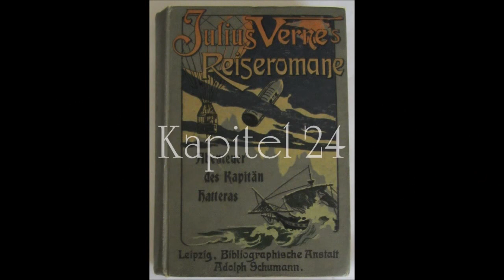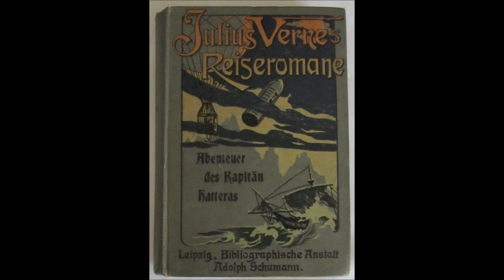Kapitel 24v32 Abenteuer des Kapitän Hatteras - Band 1 (Jules Verne)